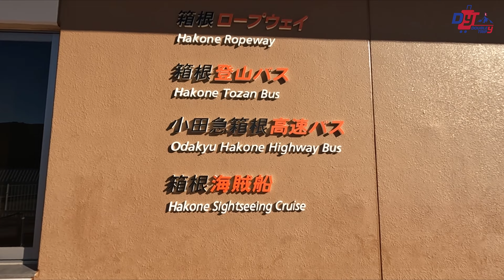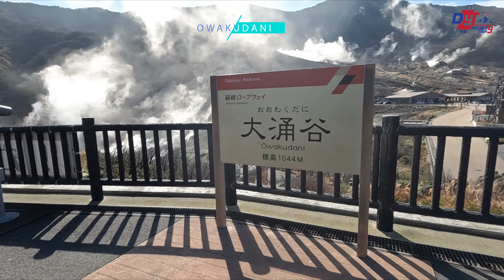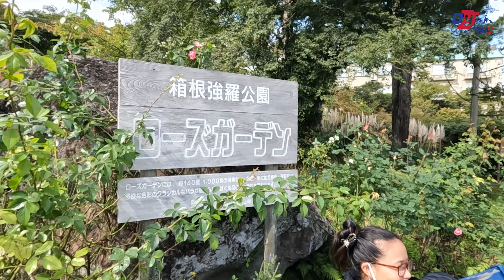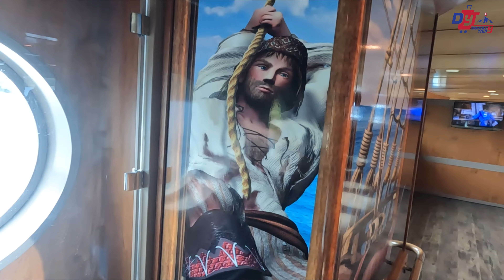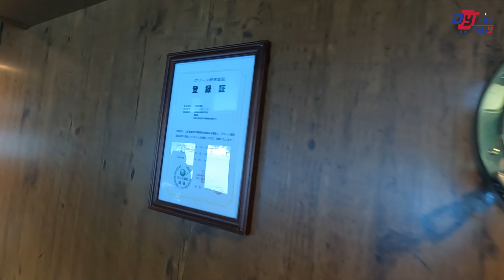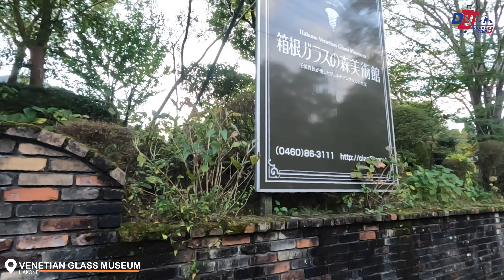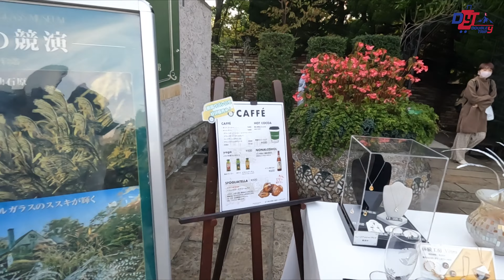Hakone-trip from TOKYO||Hot spring || Lake Ashinoko@Doubleytrip7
Hakone(箱根) is a mountain town located just a few hours from Tokyo. You can enjoy a view of Mount Fuji, many nature walks, visit shrines, and of course – the crisp mountain air. You can also enjoy Japan’s favorite pastime – bathing in an onsen...

                     Gears:
                🔷MacBook M1Pro
               🔷Sony Zve-10
               🔷Mke200
               🔷DJI mic
               🔷Gopro Hero 10
               🔷mke600
                    shure mve7
              🔷magic keyboard